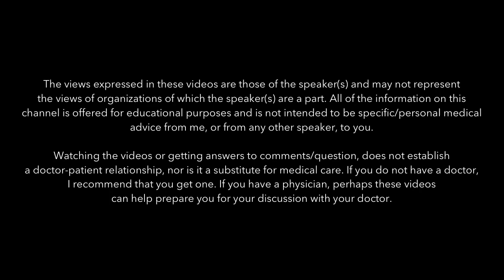Antidepressant Induced Suicide | Interview with Naomi Mohr